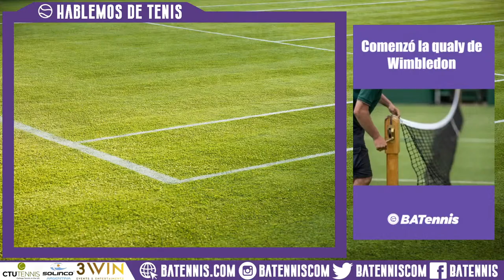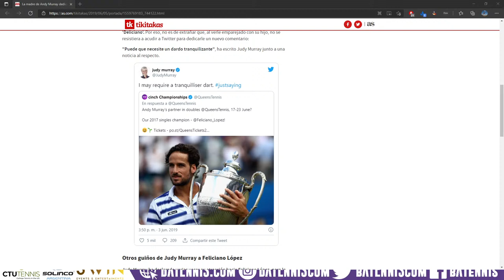Qualy de Wimbledon - Hablemos de Tenis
Hablamos de Diego Maradona, de la clasificación de Wimbledon. De Francisco Cerúndolo, de Tomas Etcheverry, de Marco Trungelliti.
De la renuncia de Cristian Garin a los Juegos Olímpicos. De Juan Martín del Potro. De Novak Djokovic y Rafael Nadal.

Si te gusta nuestro contenido y querés donarnos el equivalente a un cafecito, y con Mercado Pago...